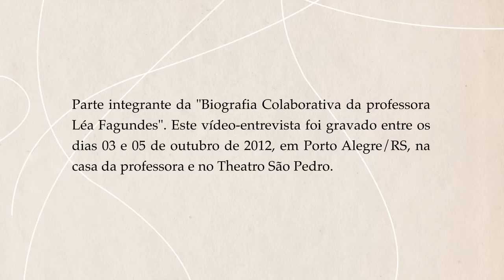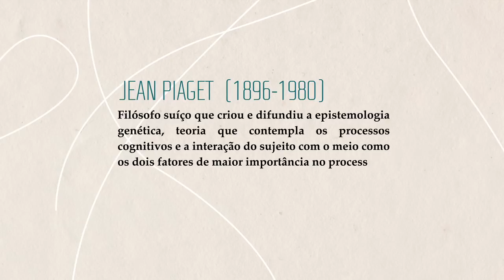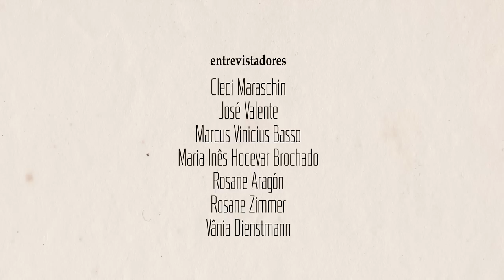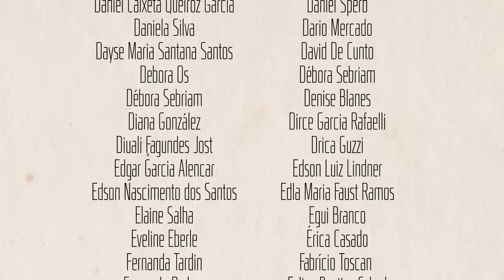Bloco 1: Laboratório na Prática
A vídeo-entrevista com a professora Léa Fagundes é composta por quatro blocos, todos disponíveis na web sob licença "CreativeCommons". Podem ser reproduzidos, copiados e remixados por qualquer usuário.
Esta iniciativa faz parte do projeto "Biografia Colaborativa da Léa Fagundes, que pode ser melhor compreendido em: